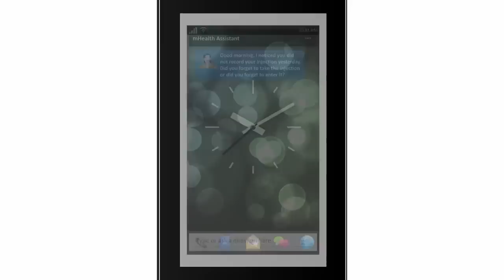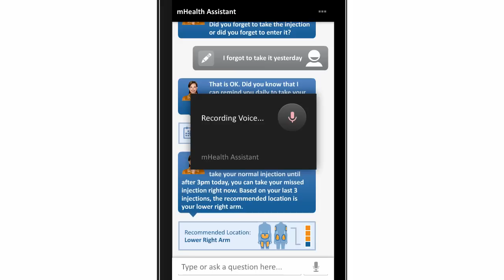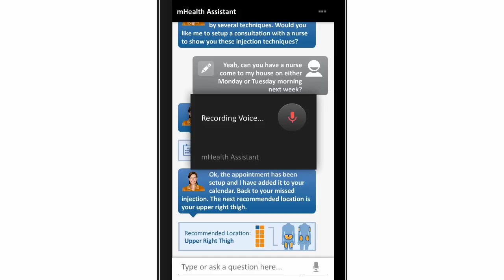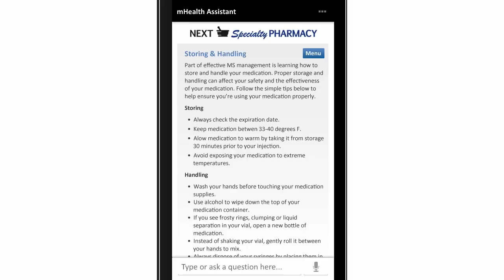Watch as a Virtual Health Assistant Engages a Patient on a Smartphone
Next IT creates technology that empowers mobile patients to manage aspects of  their healthcare in an intuitive and engaging way - through conversation. This demonstration shows some of the capabilities of an NLP enabled Virtual Health Assistant - this is not future capabilities, but technology available now to help improve patient literacy, adherence and patient outcomes.